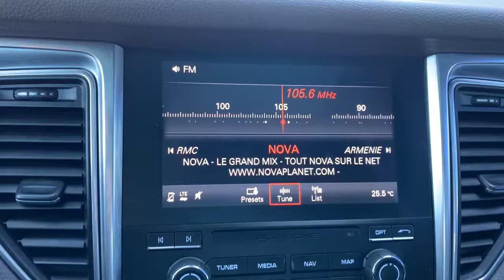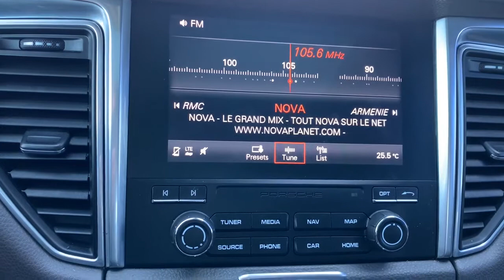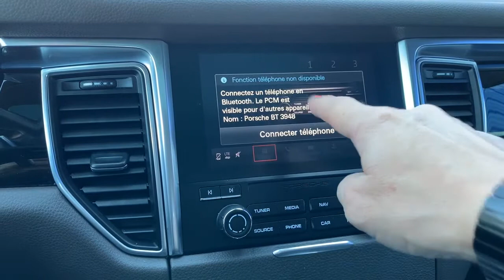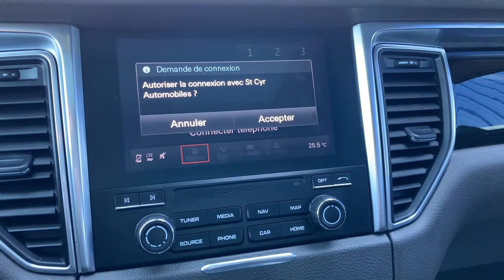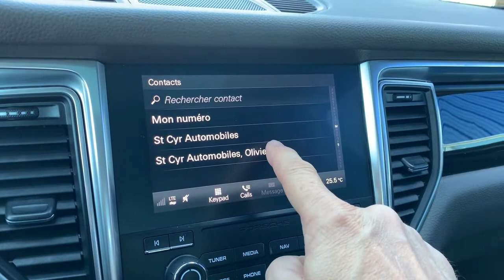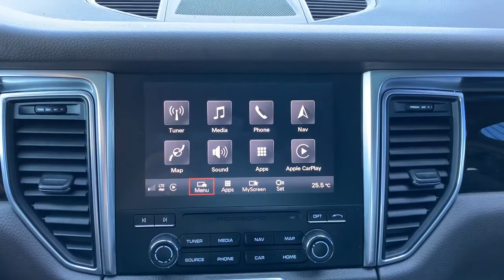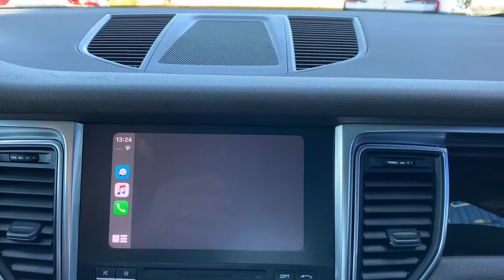Porsche Macan, Associer un téléphone portable en Bluetooth, apple carplay ou android auto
0:00 Associer un téléphone en Bluetooth
2:24 Apple carplay ou android auto

Porsche Macan, Cayman, Cayenne, Taycan, 718, 911, Boxster…